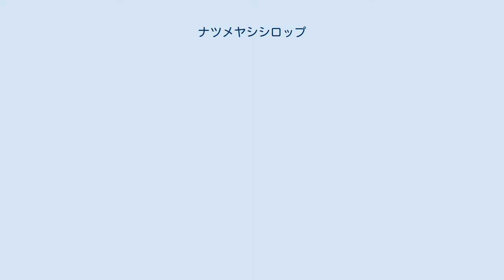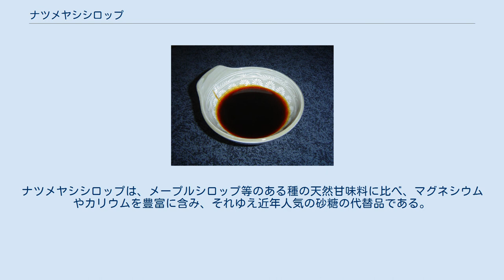ナツメヤシシロップ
ナツメヤシシロップ ナツメヤシシロップ、あるいはナツメヤシ蜜、デーツハニー(英語: Date honey)、ルッブ (アラビア語: رُب‎, 発音 [rubb])は濃い暗褐色の非常に甘い、ナツメヤシから引き出された濃縮果汁である。
中東北アフリカで広く使われている。
 リビアのアシダ。
精製羊乳バターとナツメヤシシロップと リビアでは、たいていアシダと一緒に、広く用いられている。
 ユダヤ＝イラク・アラビア語（イラク方言のそのまたユダヤ教徒方言）のシランはヘブライ語にもなり、イスラエルでもパンと共に食されている。
またムハッレビ、つまりミルクプディングの方言マラビにもトッピングする。
またイラク南部と東部のメゼであるゴマかナッツと一緒に薄焼きパンと巻いて食べる甘い鶏料理を作るのにも使う。
また過ぎ越しの際の「ハリク」（ハローセトのようなもの）にも使う。
 イラン料理では、 ナツメヤシシロップ ( ペルシア語: شیره خرما‎シーラ・ホルマー)はタヒーニ（練りゴマ）と混ぜて朝食に食べる。
ナツメヤシシロップの代わりに、ブドウの濃縮果汁を用いることもできる（ブドウ濃縮果汁とタヒーニを混ぜた物は東アラブでも一般的）。
 ナツメヤシシロップは、単糖類が豊富であり（ブドウ糖と果糖）、ゆえにその糖分の多くは口中で血流に吸収され、それはつまりその他の濃縮果汁より、効果的活迅速に血糖値を上げるということである。
すなわち低血糖症に悩む人びとに大変良い。
またブドウ糖不耐性や二糖類の吸収に関し問題があり膵臓に問題を抱える者にも適している。
ナツメヤシシロップは、メープルシロップ等のある種の天然甘味料に比べ、マグネシウムやカリウムを豊富に含み、それゆえ近年人気の砂糖の代替品である。